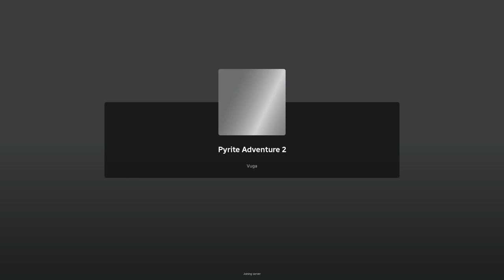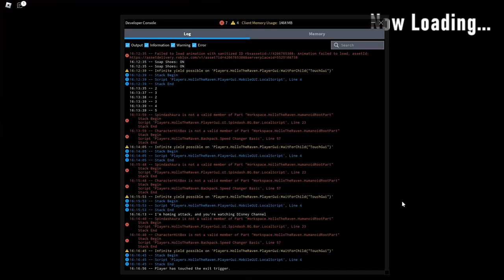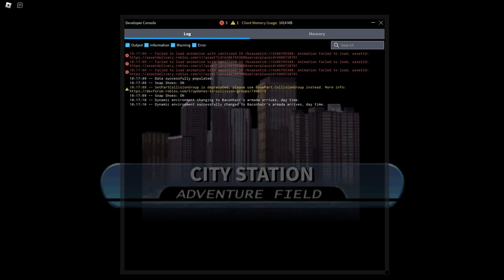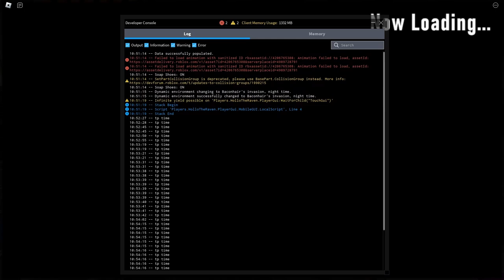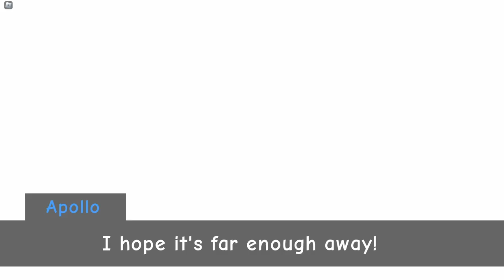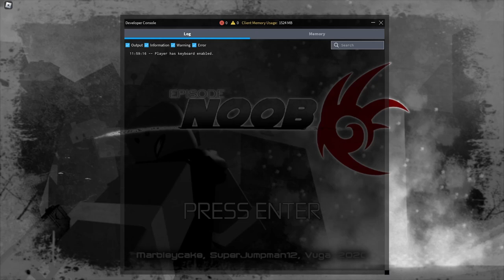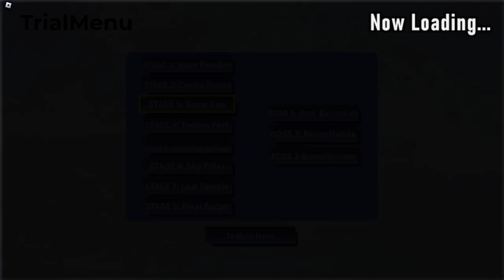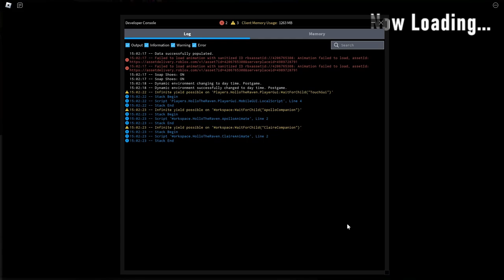Pyrite Adventure 2 - Vuga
Longplay of Roblox: Pyrite Adventure 2 by Vuga in 1080p HD 60fps (in-game set to 120fps)

_Pyrite Adventure 2_ is a Roblox adventure game heavily based off of _Sonic Adventure._ In this game, the player traverses through 8 different levels to collect the 7 doge pyrites and stop the evil Professor Baconhair.
This video features full 100% gameplay of _Pyrite Adventure 2._ During this gameplay, most badges (barring Spin Dash Specialist) are found, all(?) NPC dialogue is shown, and some glitches are shown. The DLC levels bundled with the "Episode Noob" gamepass are also played in this video.

Favorites: 77,951 | Visits: 7.2M+ | Created: 05/05/20 | Last updated: 07/04/24 | Server size: 1 | Like-dislike ratio: 21,396 - 3,189 (87%) | Genre N/A | All Ages

0:00:00 - Start
0:04:54 - Vs. Prof. Baconhair
0:10:33 - Wave Paradise
0:21:36 - Hub Exploration
0:38:39 - Casino Palace
0:55:16 - Hideout Meetup 1
1:01:29 - Snow Cap
1:12:55 - Hideout Meetup 2
1:16:55 - Twister Park
1:30:29 - Hideout Meetup 3
1:35:20 - Adrenaline Highway
1:42:36 - Vs. BaconMobile
1:55:22 - Hideout Meetup 4
2:01:22 - Sky Pillar
2:10:34 - Lost Temple
2:21:21 - Final Bacon
2:29:29 - Vs. BaconWyvern (Final Boss) + Ending
2:49:54 - Bonus Areas
2:59:51 - Episode Noob
3:29:45 - Wave Paradise Revisit
3:38:40 - Casino Palace Revisit
3:43:28 - Snow Cap Revisit
3:51:34 - Twister Park Revisit
3:56:31 - Adrenaline Highway Revisit
4:00:43 - Sky Pillar Revisit
4:09:10 - Final Bacon Revisit
4:16:01 - Bosses Revisit
4:26:50 - The Battledome

•If the player attempts to return to the hub through the menu while in a boss fight or one of the endgame levels then they will be returned to the title screen, where pressing "Adventure" takes them back to the level they were at.
•Returning to the hub is impossible during the BaconWyvern fight, as the button to return simply doesn't do anything.